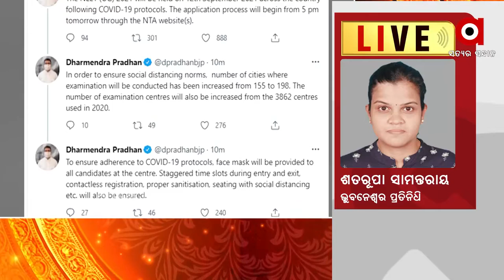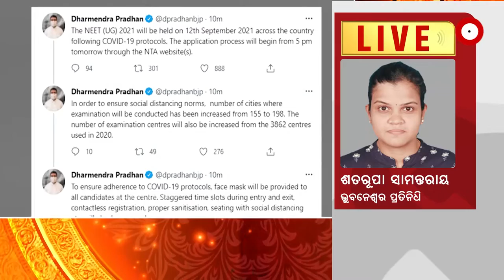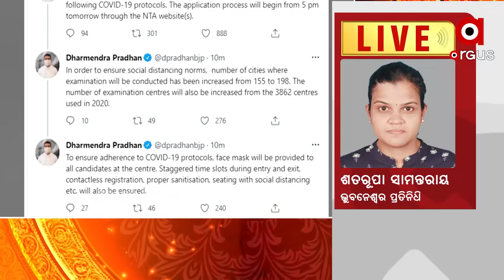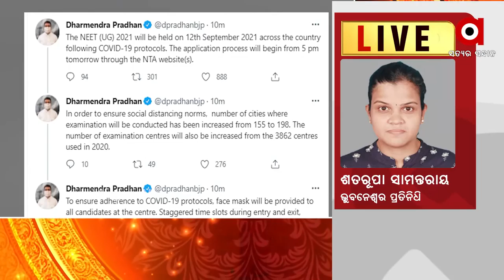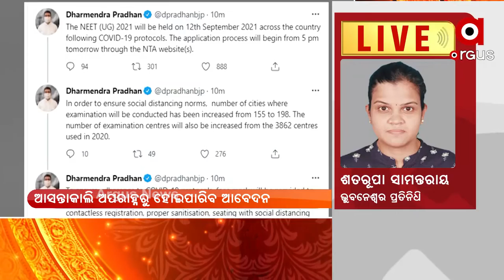ସେପ୍ଟେମ୍ବର ୧୨ ରେ NEET (UG)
NEET 2021 (UG) to be held on September 12; tweets Education Minister Dharmendra Pradhan.